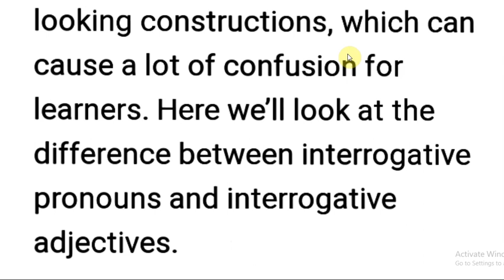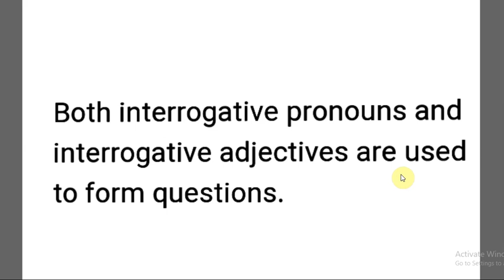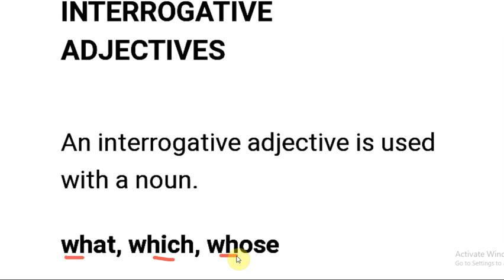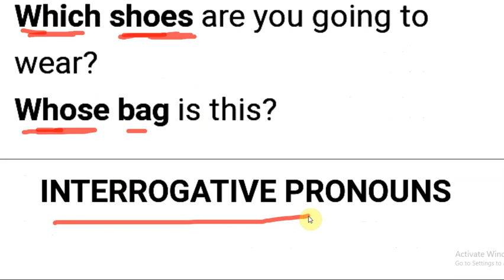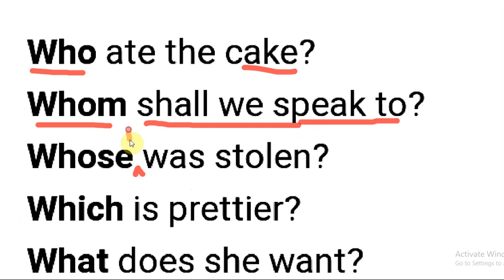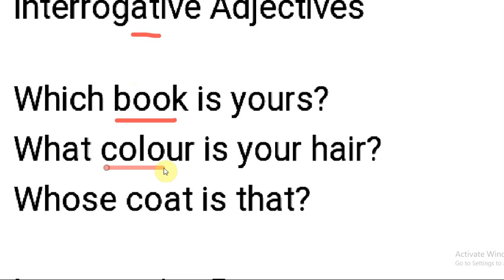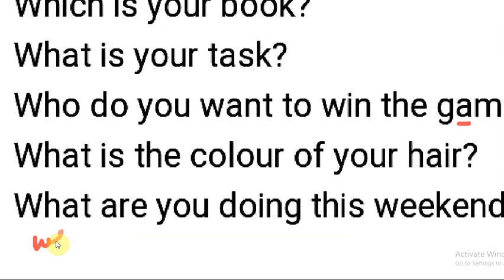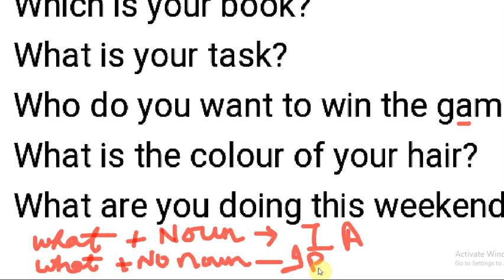INTERROGATIVE PRONOUN & INTERROGATIVE ADJECTIVE#ENGLISH GRAMMAR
INTERROGATIVE PRPONOUN & INTERROGATIVE ADJECTIVE#ENGLISH GRAMMAR
IN THIS VIDEO DIFFERENCE BETWEEN INTERROGATIVE ADJECTIVE AND INTERROGATIVE PRONOUN IS EXPLAINED WITH EXAMPLES